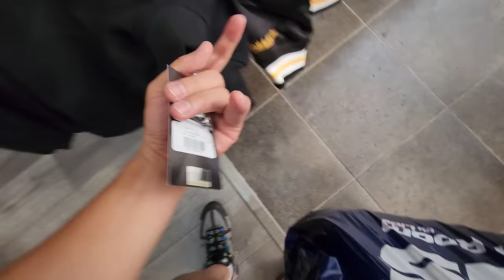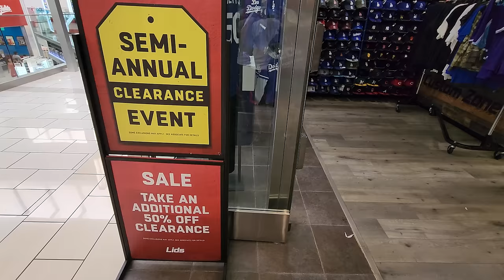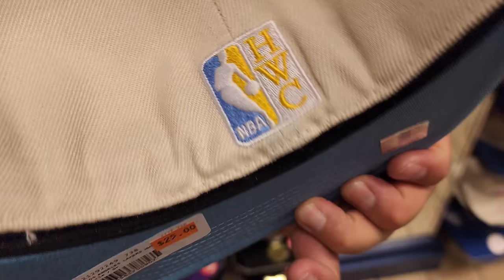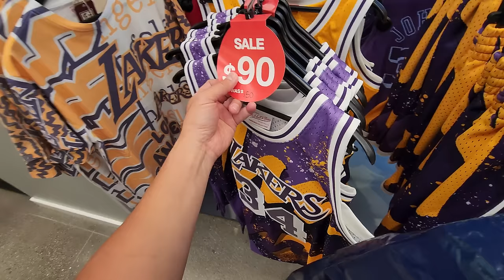That Time Of Year Againt @ Lids... Insane Steals! Westfield Culver City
If yall been watchin my channel for a while... yall know about Lids having their Semi-annual yearly sale. It's that time again! I was able to come up on tons of dope stuff in Jan including a dope Shaq jersey. This time, I was able to come up on other dope heat at Locker Room By Lids in Culver City!

As most of you know, this channel is all about finding steals and deals on sneakers and finding the dopest rare sneakers for retail. We def avoid paying them crazy resell prices. I try my best to have a sneaker vlog for yall every morning and have had 1100 videos in almost 3 yrs. I definitely appreciate yall supporting the channel and helping this tiny channel grow.

Westfield Culver City
6000 Sepulveda Blvd